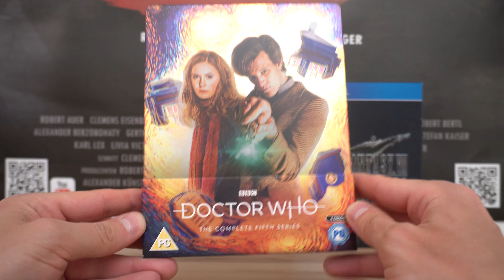DOCTOR WHO - SEASON 5 (UK Blu-ray Steelbook) / Zockis Sammelsurium Nr. 2122